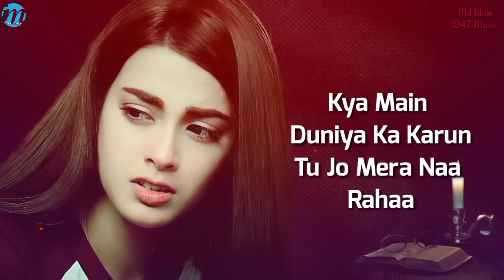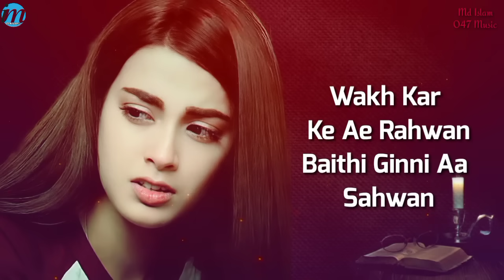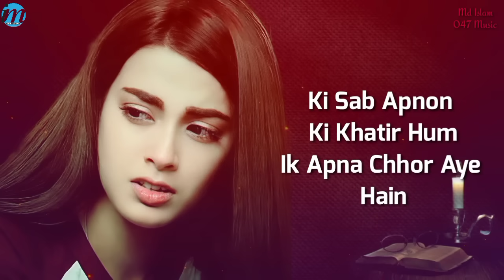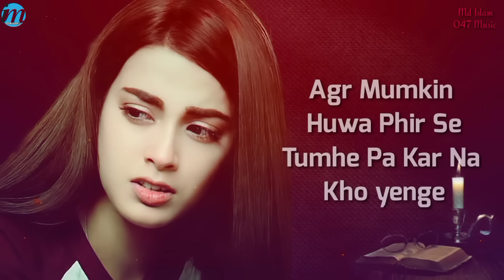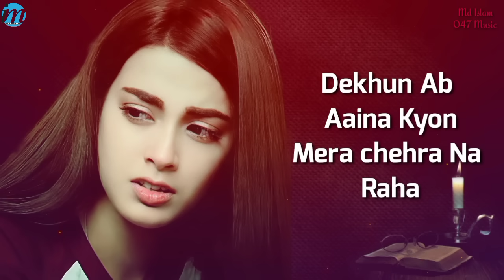Ja Mohabbat Tujhe Alvida Kar Diya (LYRICS) Sahir Ali Bagga, Afshan Fawad | Sad Songs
are below. This is a Latest Pakistani Drama OST sung by Sahir Ali Bagga & Afshan Fawad. The Drama features Zahid Ahmed as Shahaan & Sonya Hussain as Ulfat. The Drama Writer is Abdul Khaaliq Khan While Barkat Sidiki is the Director of the Drama Serial. OST Lyrics are written by Imran Raza and Music is composed by Sahir Ali Bagga. The Drama is Produced by Barkat Sidiki & Zayed Sheikh. The music video of the OST is labeled as HUM TV.

Song Title: Mohabbat Tujhe Alvida (OST)
Drama: Mohabbat Tujhe Alvida
Singers: Sahir Ali Bagga & Afshan Fawad
Lyricist: Imran Raza
Music Composer: Sahir Ali Bagga
Director: Barkat Sidiki
Language: Urdu
Music Label: Hum TV

Mohabbat Tujhe Alvida OST Lyrics
Bech Khushiyan Khareed Laaye Ghum
Chhor Ke Tum Ko Yaad Aye Tum
Kya Main Duniya Ka Karun
Tu Jo Mera Naa Rahaa

Bhool Mein Faisla Kar Liya
Ja Mohabbat Tujhe Alvida Kar Diya
Ja Muhabbat Tujhe Alvida Kar Diya
Alvida Kar Diyaa

Wakh Kar Ke Ae Rahwan
Baithi Gin’ni Aa Sahwan
Tenu Murr Ke Le Aawan Kiven

Baithi Gin’ni Aan Sahwan
Tainu Murr Ke Le Aawan Kiven

Baithy Akhiyan Kinary
Mere Athroo Vichare
Meri Duniya Ae Tanha Jiven

Bethy Akhiyan Kinare
Mery Athro Vichare

Dil E Nadaan Be Sabar
Hai Kar Aaya Khata Aise
Pata Nah Tha Judai Bhi
Hai Hoti Ik Saza Jaise

Wajah Hogi Koyi Uski
Ke Dil Yun Torr Aye Hain
Ki Sab Apnon Ki Khatir Hum
Ik Apna Chhor Aye Hain

Bhar Na Paaye Jo Kabhi
Zakham Gehra Hai Laga

Alvida Kar Diyaa

ʜᴇʟʟᴏ ɢᴜʏs ɪғ ʏᴏᴜ ʟɪᴋᴇ ᴛʜɪs ᴠɪᴅᴇᴏ ᴘʟᴇᴀsᴇ ʟɪᴋᴇ 👍 sʜᴀʀᴇ 😉 ᴀɴᴅ sᴜʙsᴄʀɪʙᴇ ᴏᴜʀ ᴄʜᴀɴɴᴇʟ 🤩 ᴀɴᴅ ᴀʟsᴏ ᴄʟɪᴄᴋ ᴏɴ ʙᴇʟʟ 🔔 ɪᴄᴏɴ sᴏ ᴛʜᴀᴛ ʏᴏᴜ ᴡɪʟʟ ɴᴇᴠᴇʀ ᴍɪss ᴀɴʏ ᴠɪᴅᴇᴏ 😇Thank you..❣️ MdIslam047Music 🙏🎼